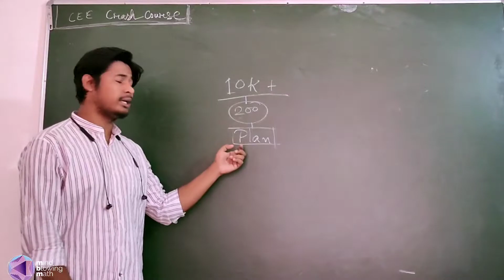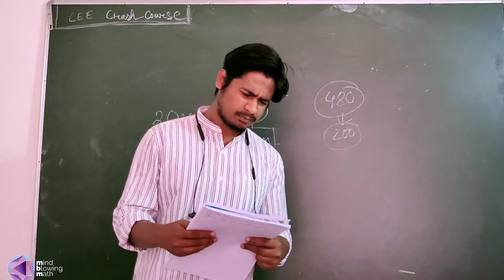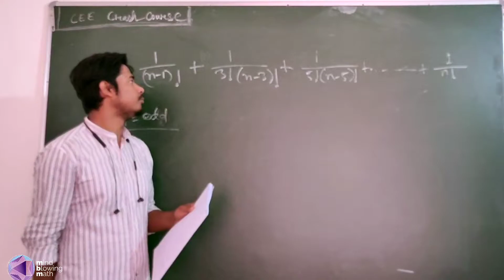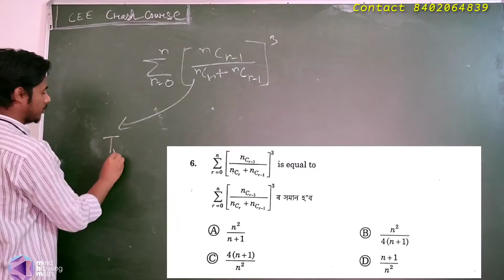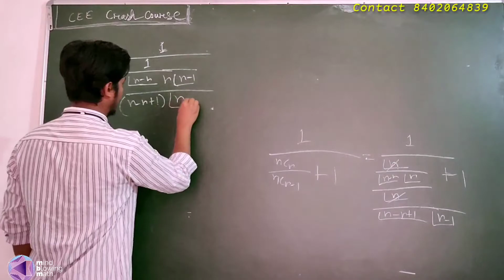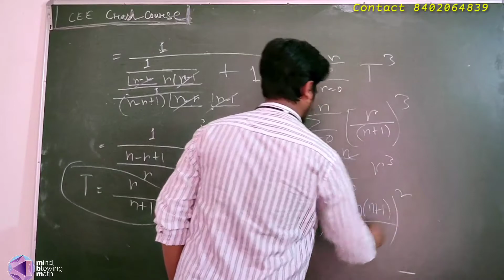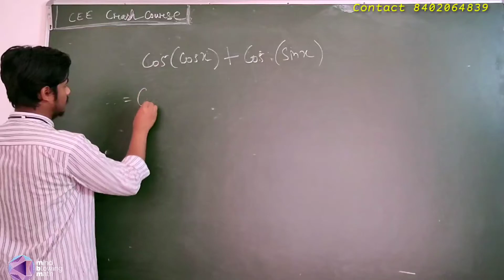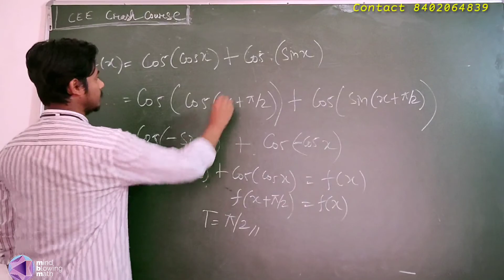Assam CEE crash course 2021|Previous year solution 2020|Mathematics|Lecture 7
Regular Classes (Online ) for Assam CEE 2021
*KEY POINTS*
👉 Two Way LIVE CLASSES
👉 Weekly exam and assignment
👉 Separate Doubt Classes & Assignment Discussion
👉 Chat Support with Faculty Members

Dear CEE Aspirant,
Here we are announcing Regular online Classroom program especially for those who are preparing for Assam CEE 2021 to strengthen your preparations.